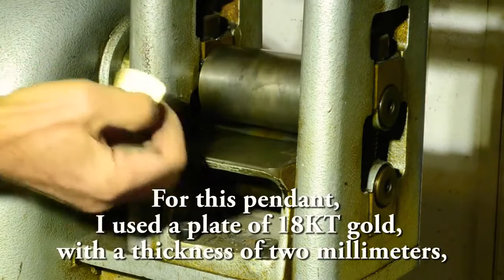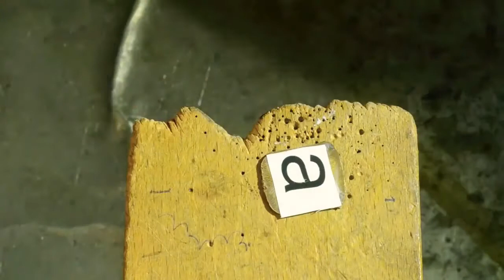Making a solid gold pendant with your own hands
DIY 18K solid gold pendant making step by step